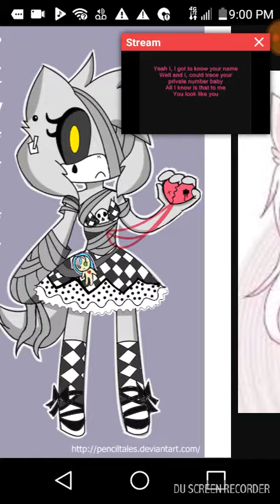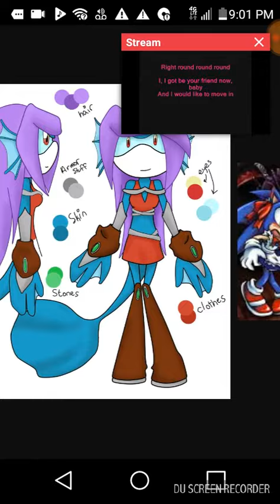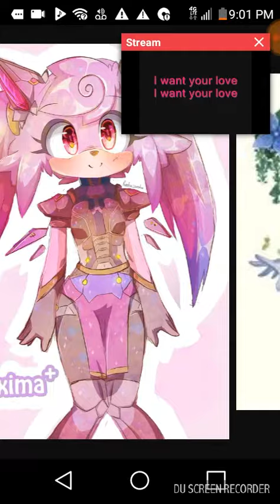Sonic girls and ocs in a nutshell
Song:you spin me round and round

Sorry if your oc is on the video. this was made for fun. Okay?